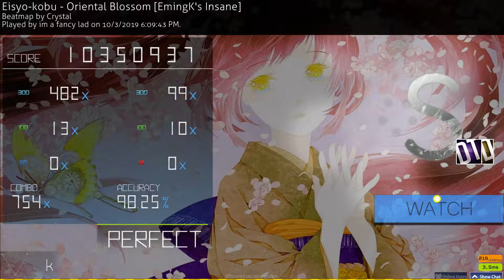Eisyo-kobu - Oriental Blossom [EmingK's Insane] +HDDT 98.25% FC #1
finger control moments